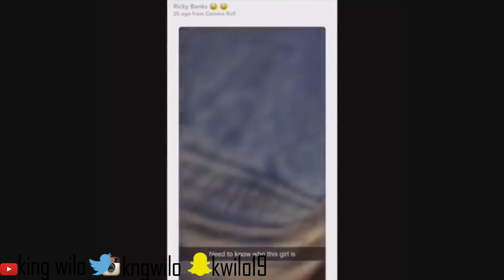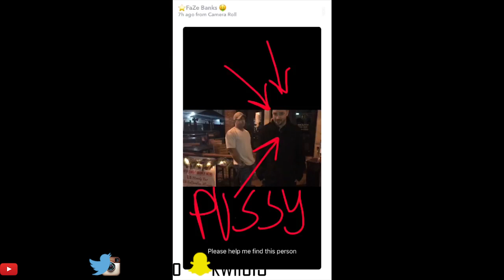Alissa Violet ATTACKED! (FOOTAGE) DramaAlert FaZe Banks BREAKS Hand Defending Her!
YO WHATS GOOD YOUTUBE IM BACK WITH ANOTHER VIDEO AND TODAY IM REACTING TO ANOTHER VIDEO BY THE ONE AND ONLY DRAMAALERT KEEMSTAR'S VIDEO CALLED Alissa Violet ATTACKED! FOOTAGE DramaAlert FaZe Banks BREAKS Hand defending her!- this about alissa geting attacked an then faze banks attacks back to save his girl.